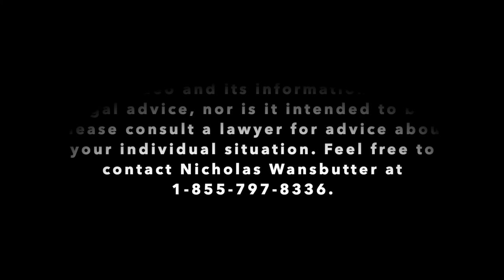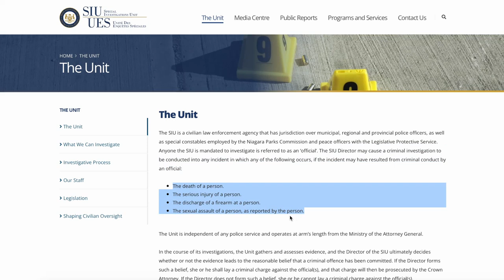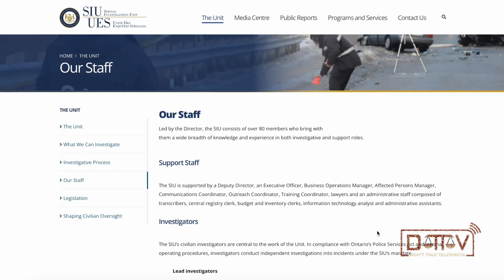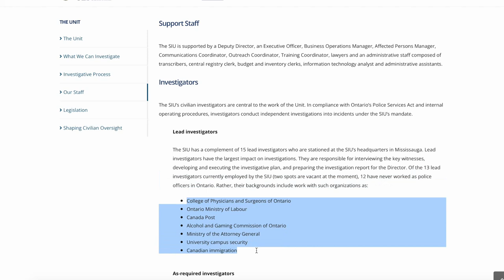Don't Talk TV Episode 70: Ontario Special Investigations Unit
A viewer asked via email about Ontario's Special Investigations Unit. Therefore, today I take a look at that organization and give a few thoughts.

Media used in this video:

Videos by Daniel Absi, Kelly Lacy, and RODNAE Productions from Pexels

With thanks to Richard Mitchell at RAM Design Group Inc for public relations, editing, and promoting services